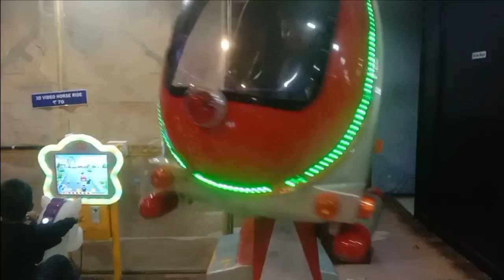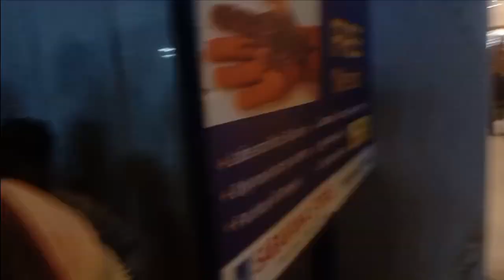Saravana 🏬🏬 Store Shopping 🛒🛒 Vlog|Madurai Saravana Store|மதுரை சரவணா ஸ்டோர்ஸ்